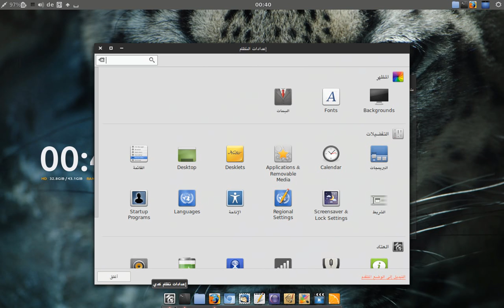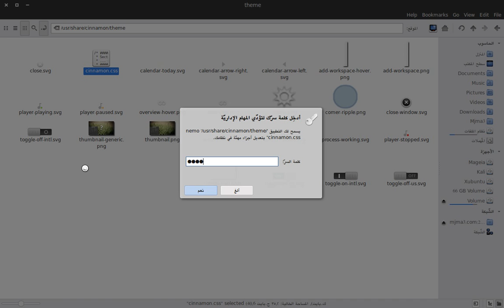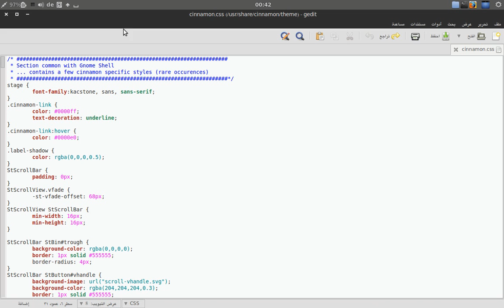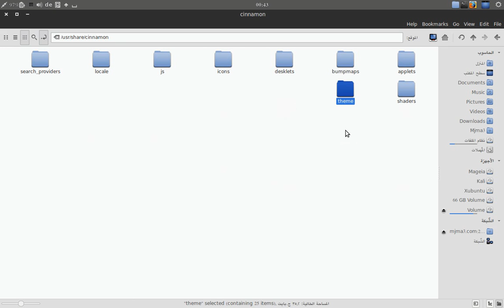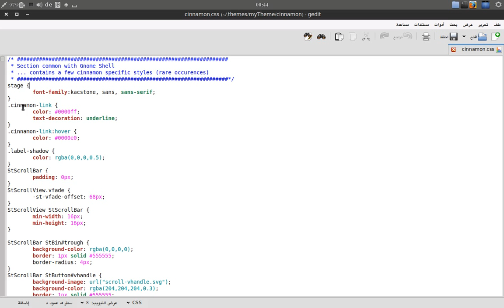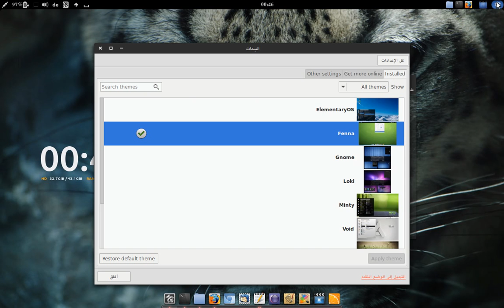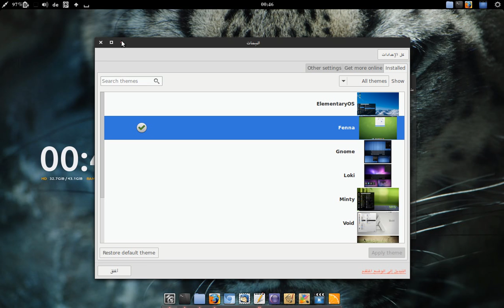Linux Mint Cinnamon: تصميم سمة واجهة سينامن وتغيير الخطوط العربية في توزيعة لينكس منت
كيفية تغيير خط سمات واجهة سينامن - Cinnamon وطريقة تصميم سمة خاصة بك لهذه الواجهة

الدليل الشامل لجماليات توزيعة لينكس منت - Linux Mint : كيف تجعل منت تبدو رائعة: